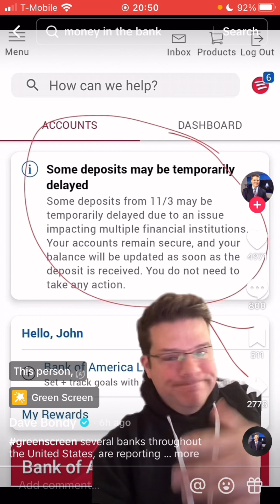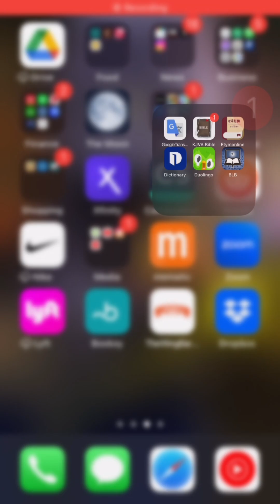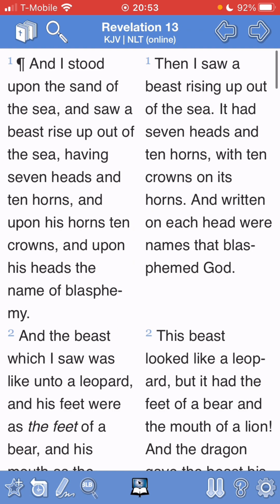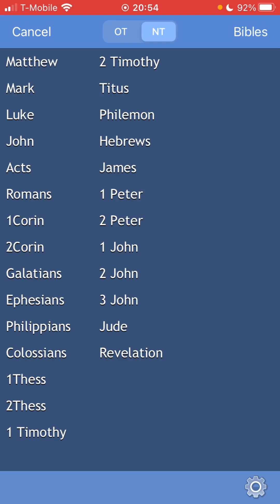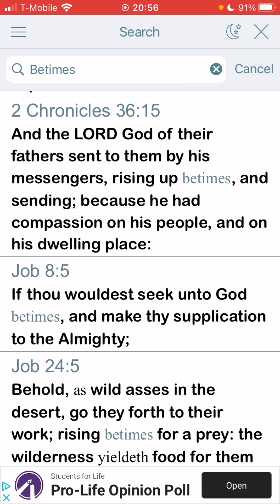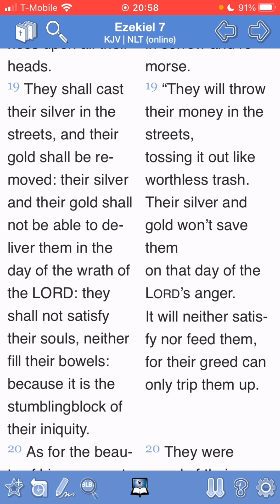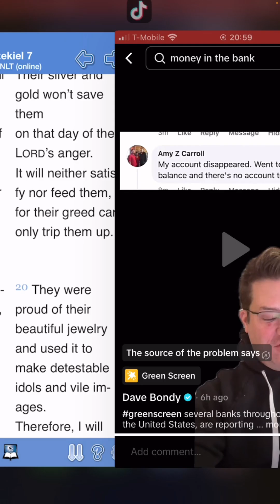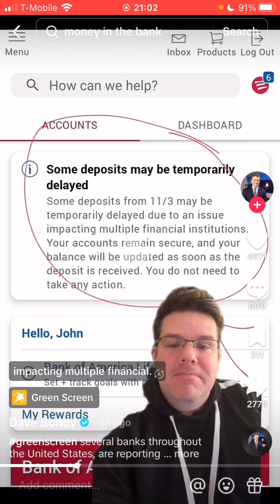NEWS: BANK ACCOUNTS CLOSED AND MISSING DIRECT DEPOSITS